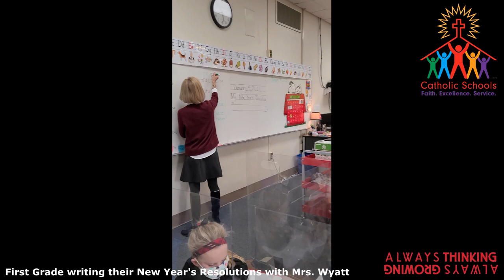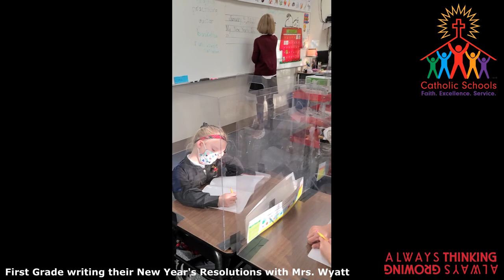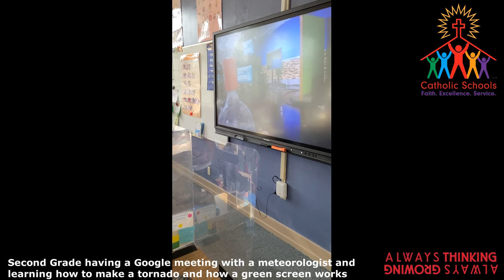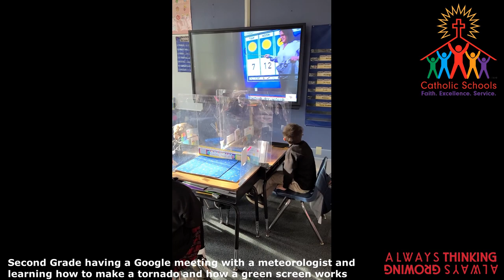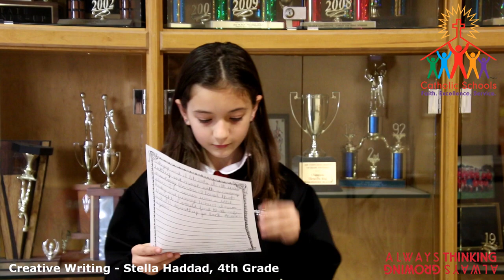Christ the King School Catholic Schools Week 2021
Thank you for your support of Catholic education. Join us in celebrating Catholic Schools Week with talking points and creative writing samples from our students, and clips of our Raiders during their school day.